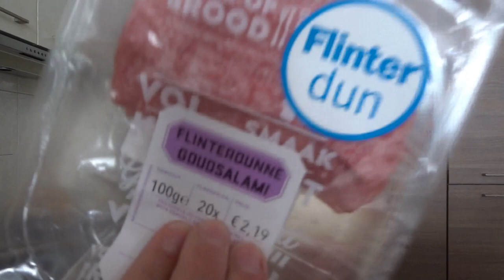Noedels ovenschotel en Salade - Koken met Nathalie #2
In deze video, een nieuwe aflevering van Koken met Nathalie. In deze video maak ik op mijn eigen recept noedels ovenschotel en hierbij het recept en meteen in de juiste volgorde.

Ingrediënten voor 4 personen:
3 zakjes noedels
3 eieren
2 zakjes geraspte kaas mozzarella
1 pakje Heinz tomato frito (350g)
1 pakje salami
(Kruiden naar smaak toevoegen)

Bereiding Noedels:
Doe de noedels in een bak.
Doe warm water bij de noedels.
Als de noedels zacht is... giet het water dan ervan af.
Doe 3 geklopte eieren bij de noedels.
Doe een beetje geraspte kaas mozzarella erbij.
Roeren!!!

Bereiding Noedels ovenschotel:
Vet de ovenschaal in.
Doe de noedels in de ovenschaal.
Doe een laagje geraspte kaas mozzarella erover.
Doe de tomato frito erover.
Doe weer een laagje geraspte kaas mozzarella erover.
Leg een laagje salami.
Voeg kruiden toe als dat nodig is.

XOXO Enjoy the video!!